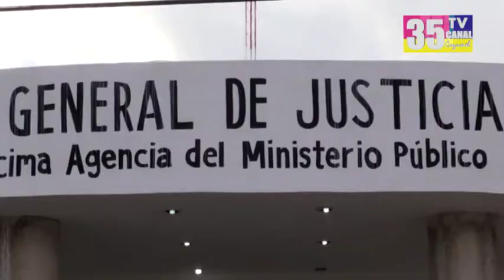No hay denuncias con respecto a varios acontecimientos suscitatos en el mpio. 9/4/2018